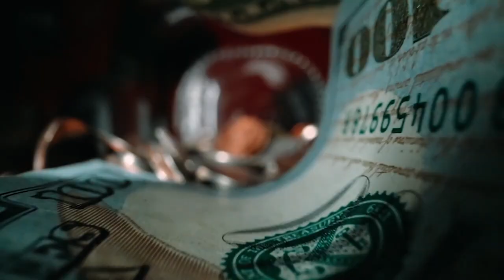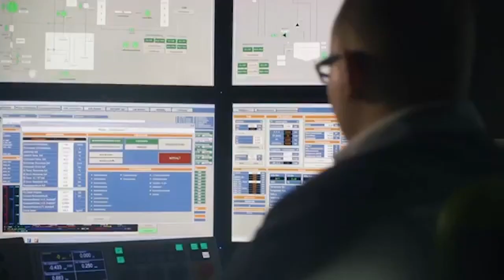Artificial Intelligence The Next Frontier - Amazon Prime Video Documentary - Official Trailer (2020)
oin the excitement has AI The Next Frontier comes close to launch. Featuring conversations with the world most prolific thinkers, researchers and influencers in the Artificial Intelligence community, the film is a collective perspective to help shape our thinking about AI.

Coming soon to a streaming platform on your device !